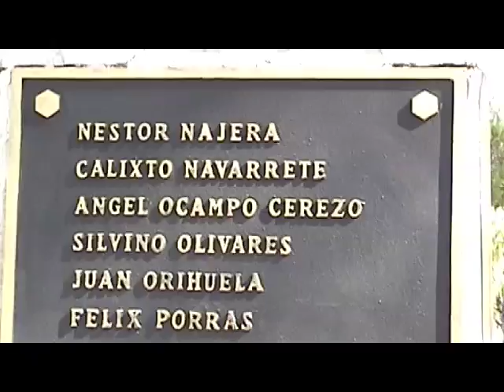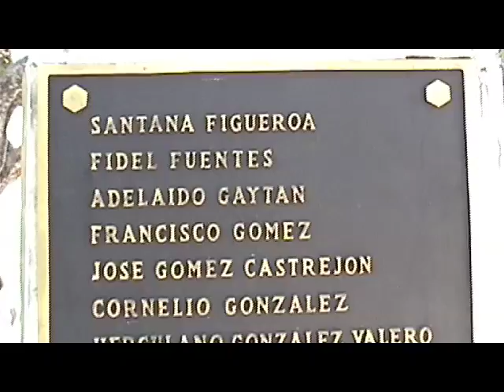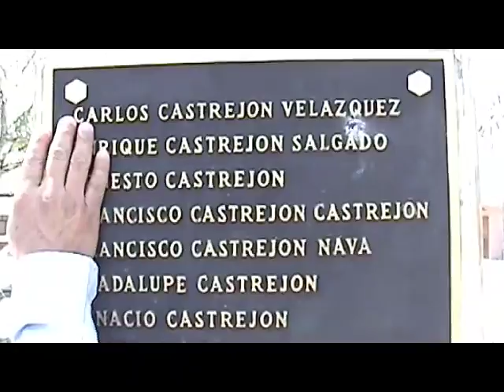Huitzuco, Jardin de Niños, Antorcha encienden fuego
Este 25 de febrero, el jardin de niños Adela martinez, con antorcha en mano prendida, llegan al zocalo, donde esta un monumento a los procursores de la revolucion. Huitzuco fue un lugar importante en la revolucion en el sur. Huitzuco.com